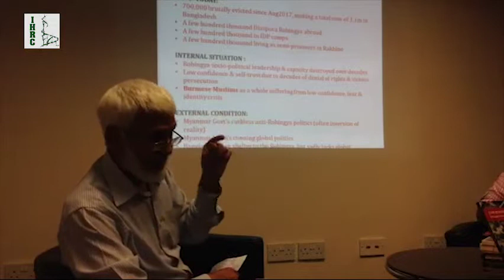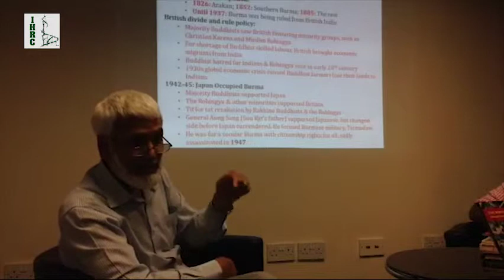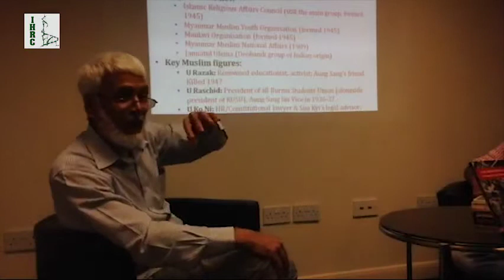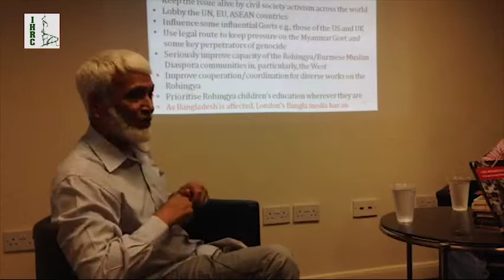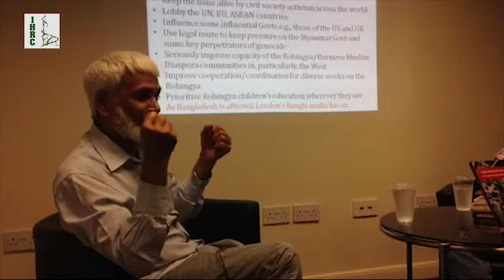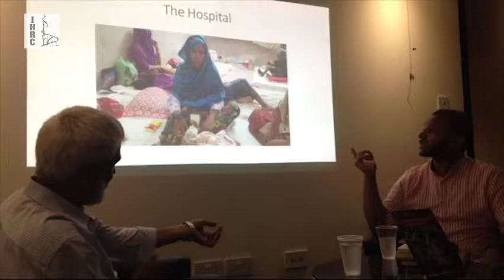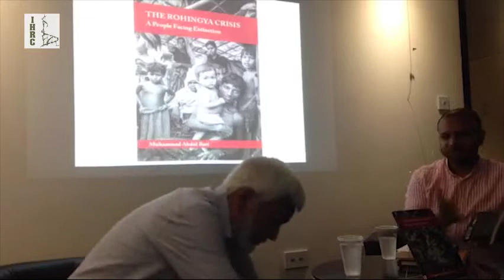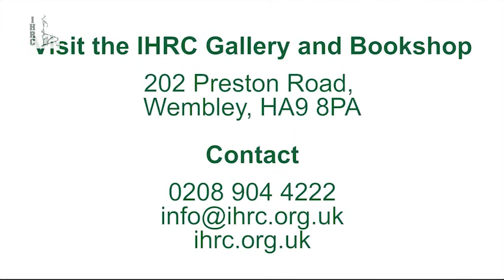IHRC Author Evening: "The Rohingya Crisis – A People Facing Extinction" by Dr. Muhammad Abdul Bari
Dr. Muhammad Abdul Bari discusses his book "The Rohingya Crisis – A People Facing Extinction" 16 July 2018.